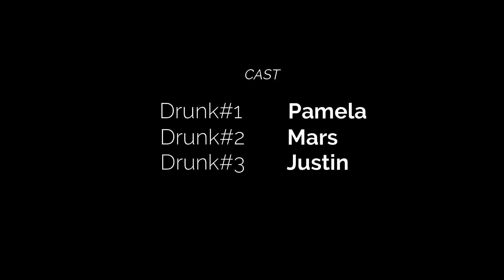HOW TO NOT BE DRUNK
If you want to hear the first episodes they can all be found

You can listen to the podcast on itunes, spotify, podbean, and other apps!